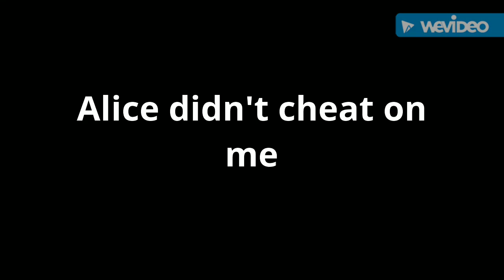Alice didn't cheat on me